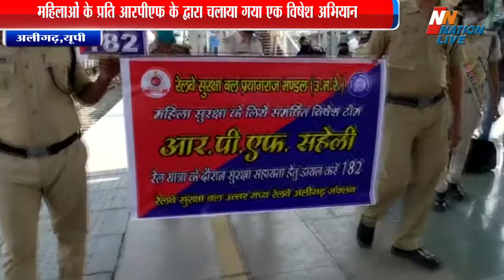Aligarh Samachar | महिलाओं के लिए चलाया गया विषेश अभियान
Aligarh Samachar | महिलाओं के प्रति आरपीएफ के द्वारा चलाया गया एक विषेश अभियान | Aligarh News | सहेली टोल फ्री नम्बर से महिलाओं की काफी परेशानियाँ होंगी दूर | अलीगढ़ में रेलवे स्टेशन पर महिलाओं के प्रति आरपीएफ के द्वारा एक विषेश अभियान चलाया गया । इस अभियान में यात्रा करने वाली महिला और छात्राओं को रेलवे के द्वारा जारी किए गए टोल फ्री नम्बर के बारे में जानकारी दी गई, और आपात स्थिति में इस नम्बर का सहयोग लेने का आह्वान किया गया । वहीं रेलवे के द्वारा जारी किए गए नम्बर से महिला और छात्राओं में काफी उत्साह देखने को मिला, ऐसे में रेल से यात्रा करने वाली महिलाओं के द्वारा कहा गया की बहुत बार ट्रेन में यात्रा करते समय आवारा लोग परेशान करते है, लेकिन रेलवे के द्वारा जारी किए गए सहेली टोल फ्री नम्बर से काफी परेशानियां दूर होंगी ।